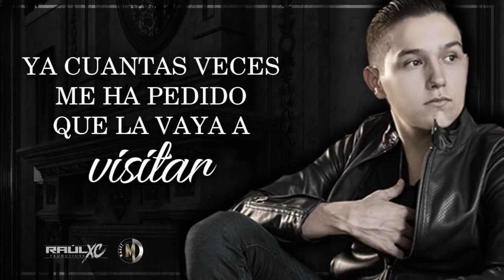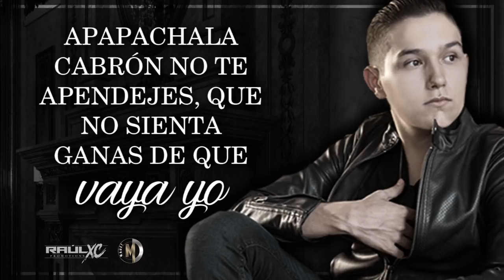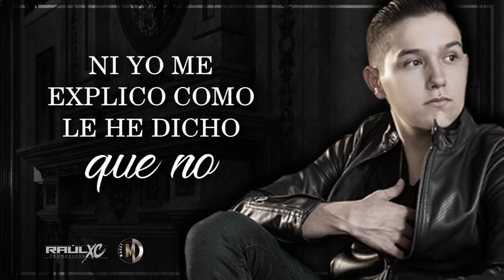(LETRA) ¨ATIÉNDELA¨ - Mario Delgado Jr (Lyric Video)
Autor: Mario ¨El Cachorro¨ Delgado